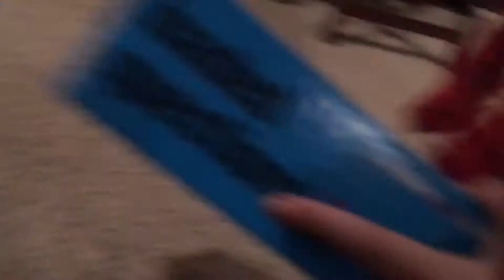Superpowers!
In this video, Elmo and Big Bird get super powers